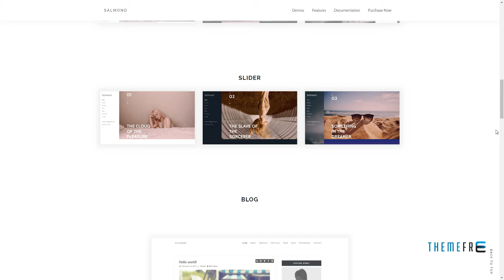Salmond - A Fresh One Page WordPress Theme Leopold Ujarak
Framework Underscores

 Columns 4+

 Layout Responsive

 Tags blog, bootstrap responsive, colorful, creative, cv, one page, one-page, parallax, personal, photography, portfolio, resume, single page, video background